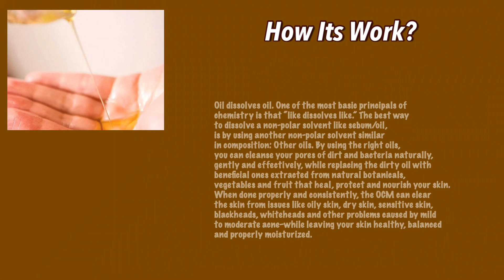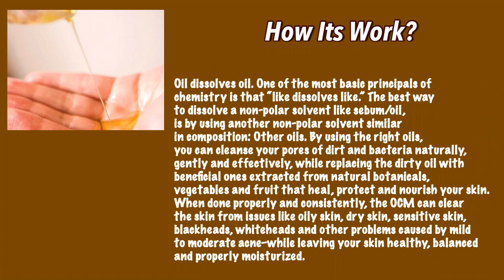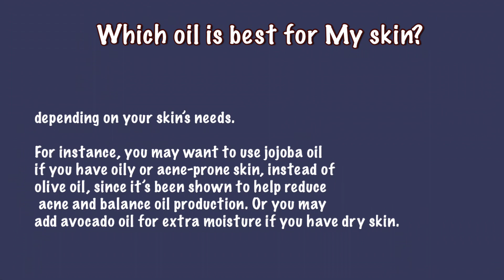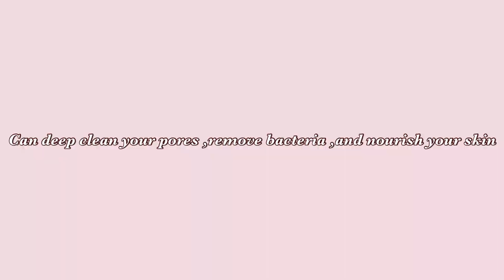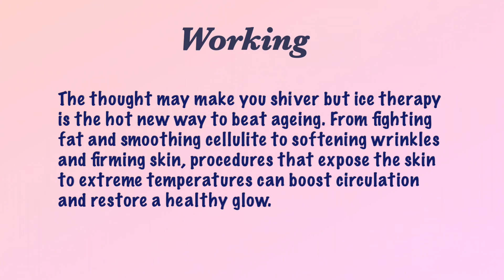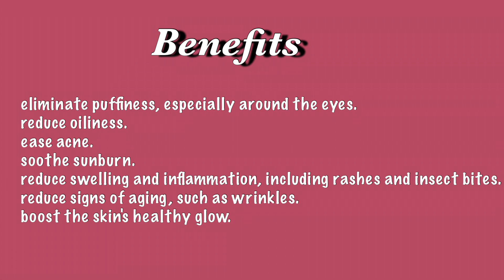😱ഇതൊരു സംഭവം തന്നെയാ!💯Genuine Skin Glowing Celebrity Secrets• Oil Cleansing// Day 7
Recommented for you

if you have any doubts related to my videos..,please comment below .. i am very interesting to research beauty enhancing tips & healthy medicines to cure illness ..💯i will try to share very Effective home remedies & traditional secrets ..

ഓരോ Skin Type നും ചേരുന്ന Moisturiser |How To Know Your Skin Type?Best Moisturiser for All Skin Type

മുഖ സൗന്ദര്യത്തിനും മുടി അഴകിനും ഈ ഒരൊറ്റ PACK മതി | 2 in 1 NATURAL Pack For All Skin & Hair |